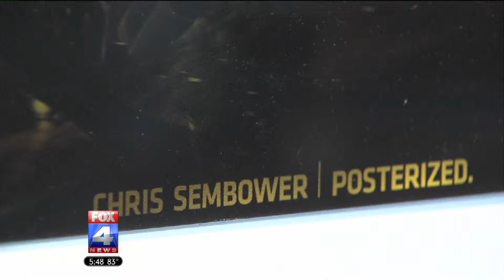CHIEFS ARTIST ARROWHEAD LIVE pkg